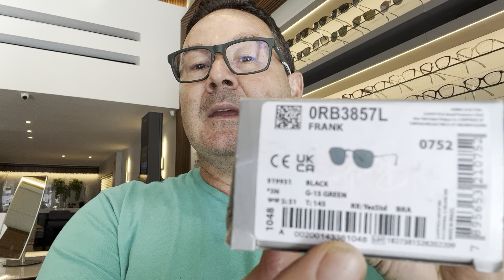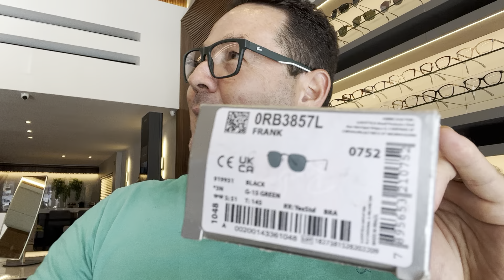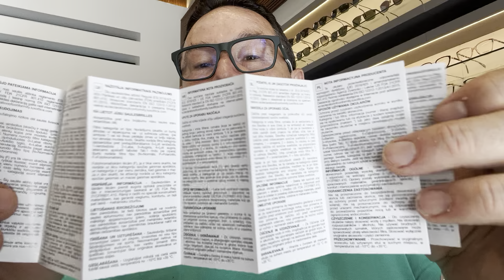Ray ban Frank 3857 e 3857V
Ray ban 3857l Frank